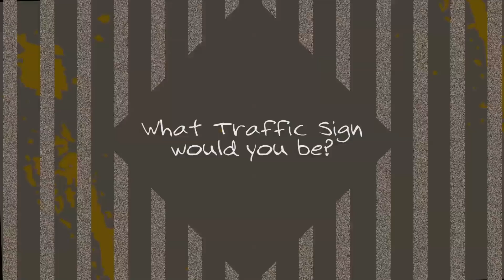OTF 3003 – What Traffic Sign Would You Be? | Freeform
Welcome to "OTF" or "On The Fly!"